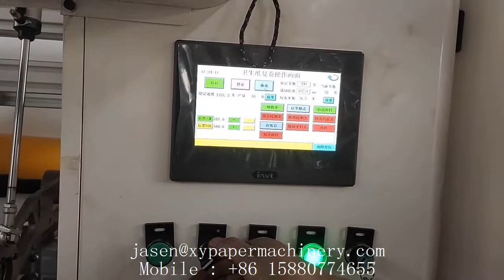None embossing toilet tissue paper jumbo roll making machine